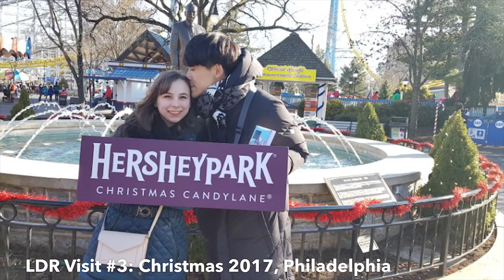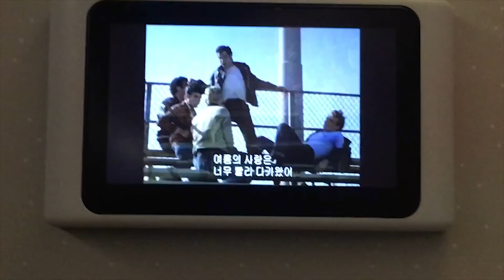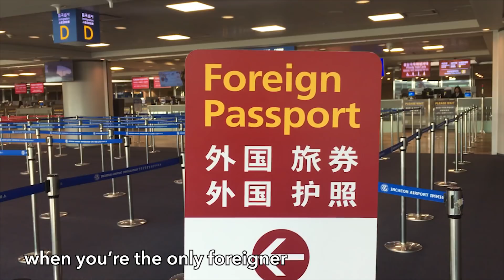Closing the Distance •• Moving to Korea Airport Vlog!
Hello everyone!! So after meeting in Seoul over two years ago and being long distance for the better part of those two years, Andy and I are finally reunited and no longer in a long distance relationship!!! I have moved to Korea to chase my dream of living abroad, teach English, and be with my person. This video is a bit short and not too exciting, but more is to come, we promise!!

Now that I'm living in Seoul again, please look forward to many more vlogs, adventures, and of course, couple content lol.

It's so hot and humid here - we need a rain ritual ((Scarlet Heart Ryeo anyone?!???))

lol stay safe everyone~
- Rachel